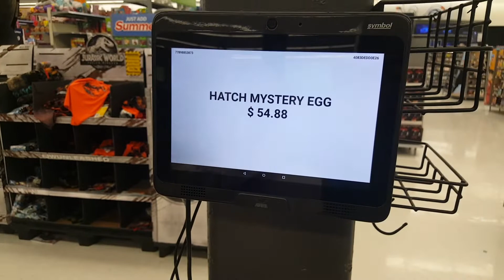FRESH HAIR CUT AND NEW TOYS | TEAM JONES VLOGS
SONGS IN VLOG:
1. Crystal by Vibe Tracks
(Found under YouTube's music library)

3. Get Outside! by Jason Farnham

4. Safety Net by Riot

5. Universal by Vibe Tracks